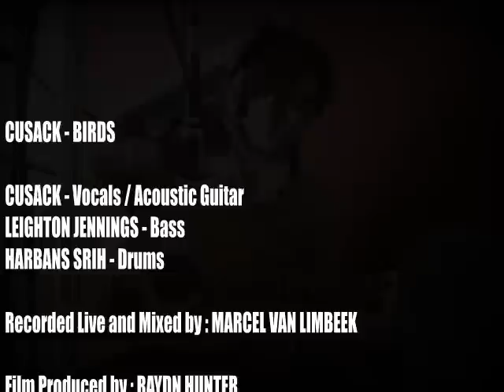Cusack - Live version of Neil Young's 'Birds'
Cusack - Birds